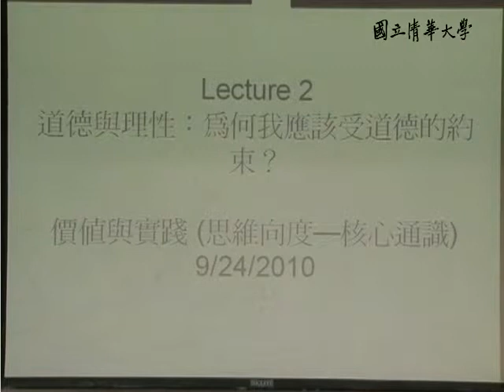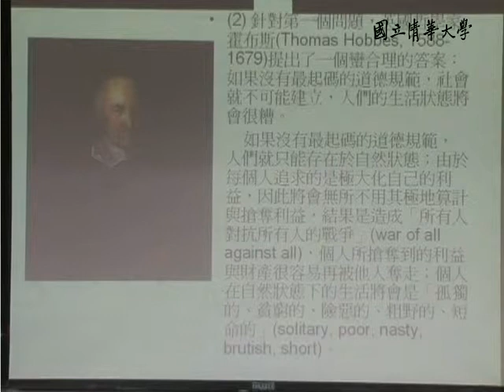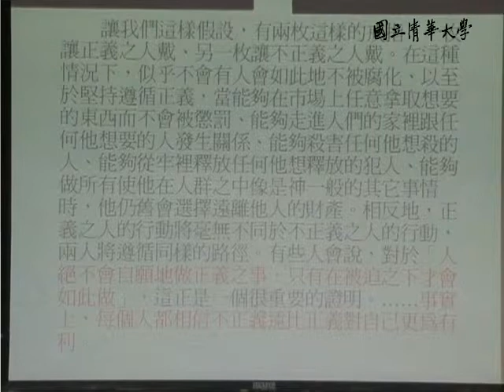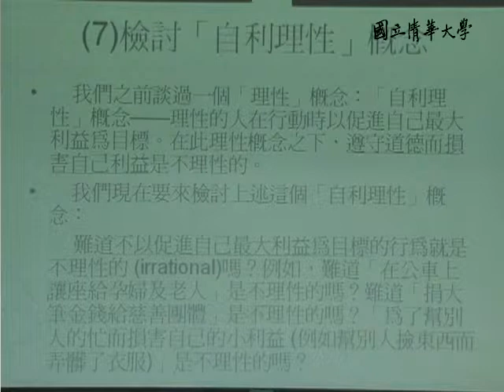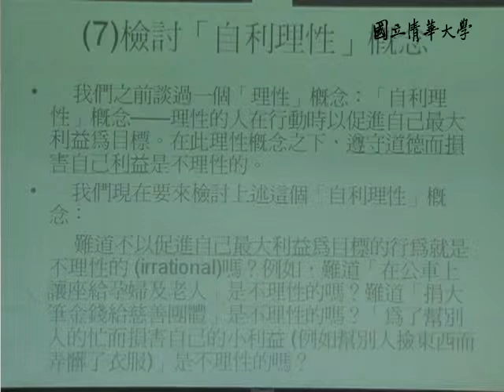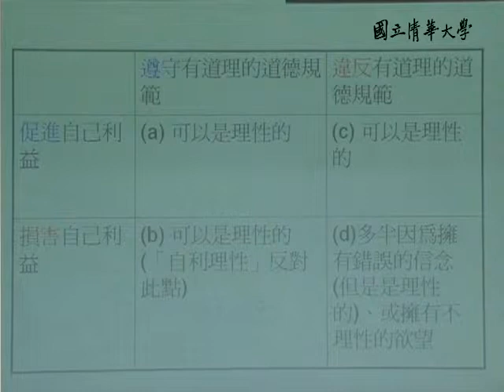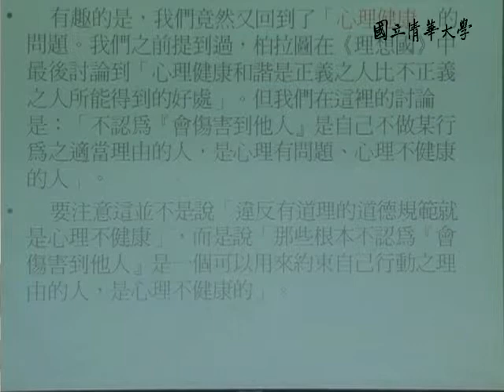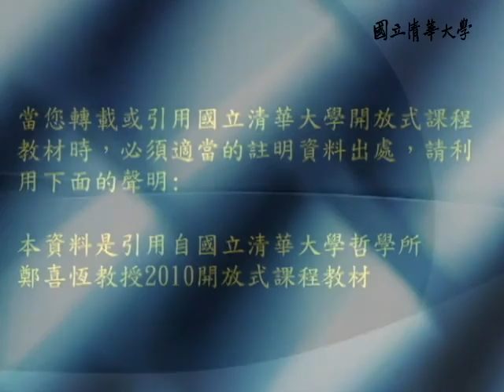9901鄭喜恆教授價值與實踐_第2A講 為何我應該遵守道德？